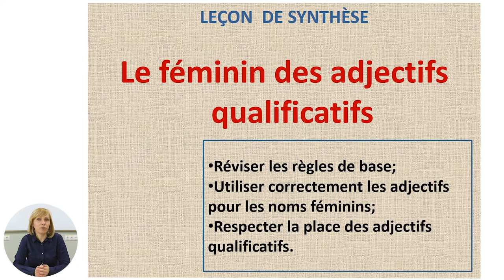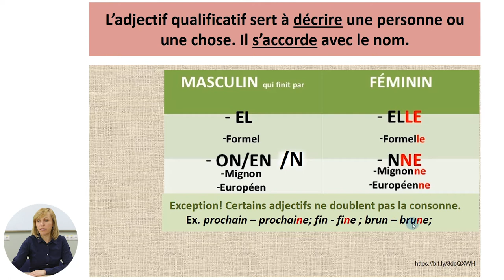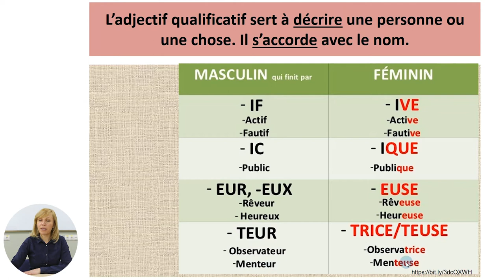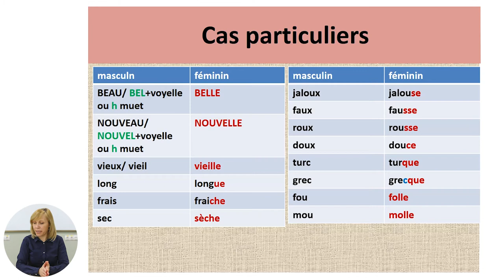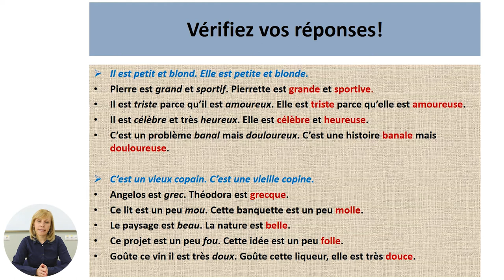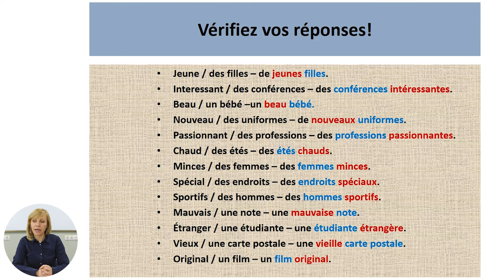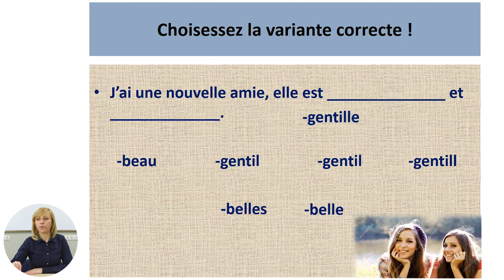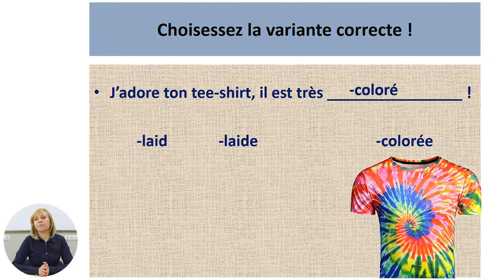7й класс; Французский язык; "Lecon de synthese. Le feminin des adjectifs qualificatifs"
Урок: Lecon de synthese. Le feminin des adjectifs qualificatifs
Учитель: Țurcan Tatiana
Учебник:
Ссылка на цифровой урок с интерактивными занятиями

Проект способствует достижению устойчивого развития в виде 4 аспектов - Качественное образовани - обеспечение качественного инклюзивного и равноправного образования; продвижение возмжности образования (для всех граждан, на протяжении всей жизни).